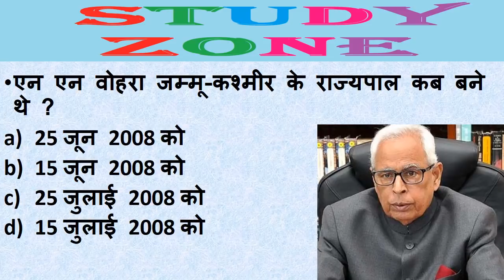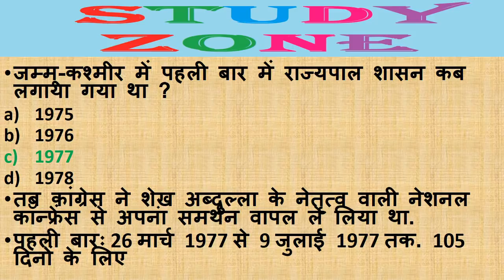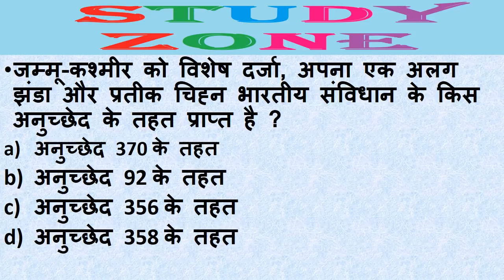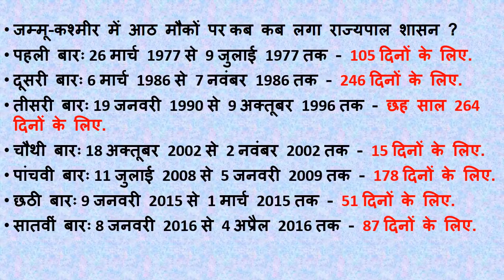जम्मू-कश्मीर में लगा राज्यपाल शासन || एग्जाम में पूछे जा सकते हैं ये प्रश्न || रट लो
जम्मू-कश्मीर में लगा राज्यपाल शासन || एग्जाम में पूछे जा सकते हैं ये प्रश्न || रट लो || Jammu kashmir current affairs june 2018 ||